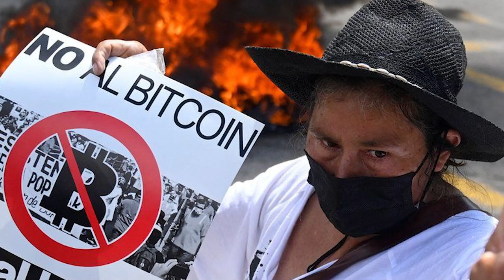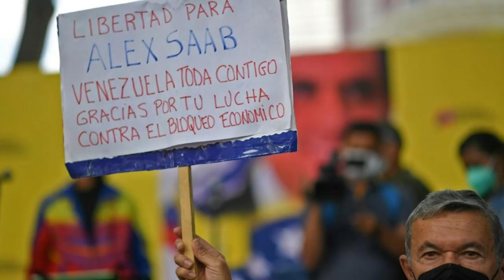Daily Round-up|‘Residential Revolt’ for affordable, safe housing in the Netherlands & other stories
In today’s episode of the Daily Round-up we take a look at the ‘Residential Revolt’ protest in the Netherlands’ to demand accessible, secure, and affordable housing; renewed protests against the policies of right-wing President Nayib Bukele in El Salvador; growing attacks on Palestinian farmers and villages by Israeli settlers amid the olive harvest season; and the suspension of talks between the Venezuelan government and the right-wing opposition following the extradition of diplomatic envoy Alex Saab to the United States.